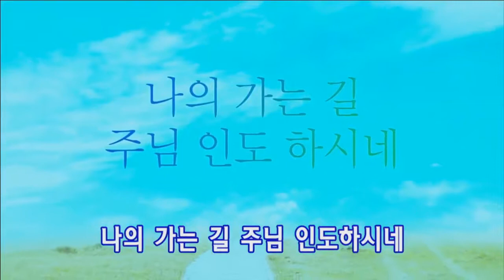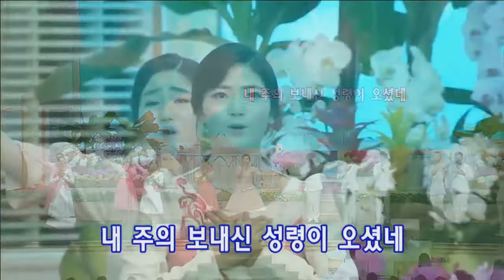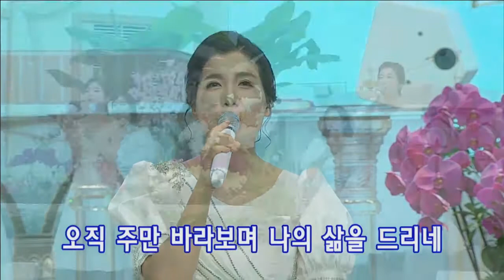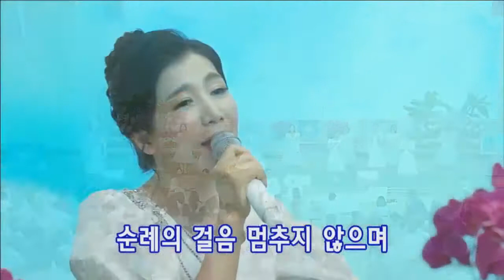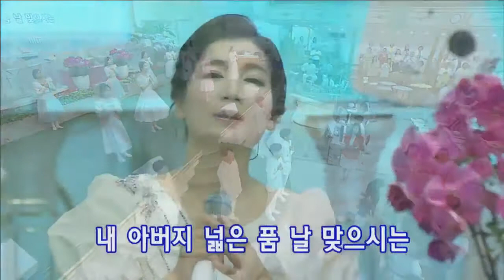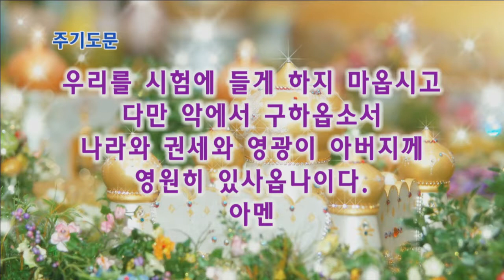賛美と祈り(リード：ソ・スンウォン執事)2019.8.16.金耀徹夜礼拝